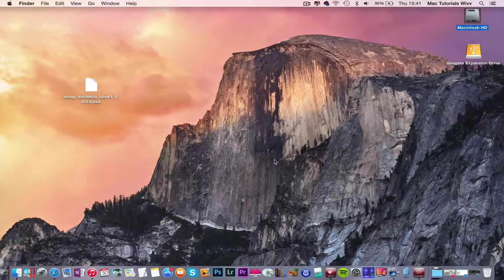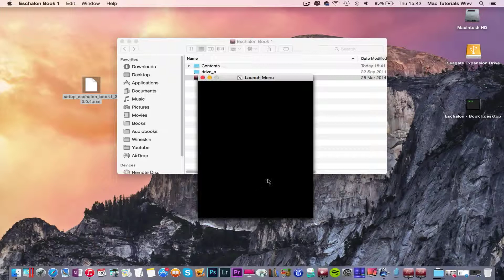How to Install Eschalon Book I on MAC? Walkthrough/Tutorial